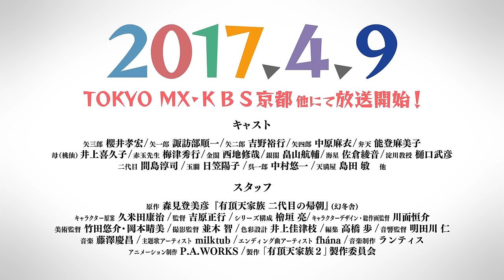【有頂天家族２】第1弾PV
京都・下鴨神社、糺ノ森に暮らす下鴨家。
 狸界の頭領であった今は亡き父・総一郎の血を継ぐ四兄弟たちは、 タカラヅカ命の母を囲んでそれなりに楽しく暮らしていた。
総一郎の「阿呆の血」を色濃く継いだ三男・矢三郎を中心に起こった狂乱の一夜。 次期「偽右衛門」選出も、叔父・夷川早雲の策略も、そして「金曜倶楽部」との一幕も、 すべてが一陣の風と共に京の夜空に飛び去ったあの日から季節は流れ、 洛中に心地よい香が溢れる若葉の候。毛玉たちは尻の冷えを気にもせず、うごうごと動き出す。
天狗に拐かされ神通力を得た人間の美女・弁天は京を離れ、 愛弟子である弁天に恋焦がれる隠居中の大天狗・赤玉先生こと如意ヶ嶽薬師坊は、 寂しさと不機嫌を撒き散らしながら相変わらずボロアパートの万年床で、 赤玉ポートワインを啜る日々を送っていた。
そんな折、赤玉先生の息子であり、 壮絶なる親子喧嘩の末、敗北し姿を消した“二代目”が 英国紳士となって百年ぶりに帰朝を果たす。 大驚失色。驚天動地。吃驚仰天。 天狗界、そして狸界を揺るがす大ニュースは瞬く間に洛中洛外へと広がった。
京の町を舞台に、人と狸と天狗の思惑が渦巻く毛玉絵巻第二集、ついに開幕！
「面白きことは良きことなり」

◎原作：森見登美彦『有頂天家族 二代目の帰朝』(幻冬舎)
◎キャラクター原案：久米田康治
 ◎監督：吉原正行
◎シリーズ構成：檜垣亮
◎キャラクターデザイン･総作画監督：川面恒介
◎美術監督：竹田悠介･岡本春美 ◎撮影監督：並木智
◎色彩設計：井上佳津枝 ◎ 3D 監督：小川耕平 ◎編集：高橋歩
◎主題歌アーティスト：milktub
◎エンディング曲アーティスト：fhána
◎音楽制作：ランティス ◎アニメーション制作：P.A.WORKS
◎製作：「有頂天家族２」製作委員会